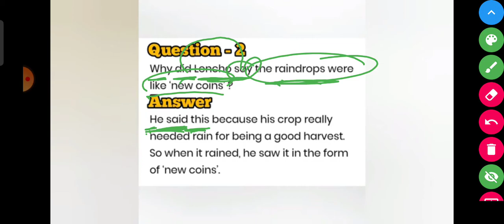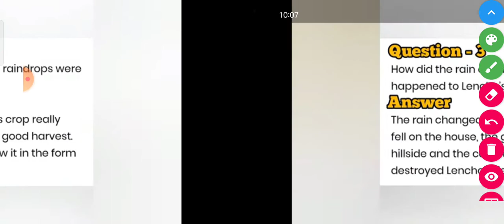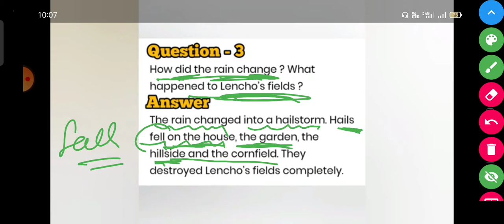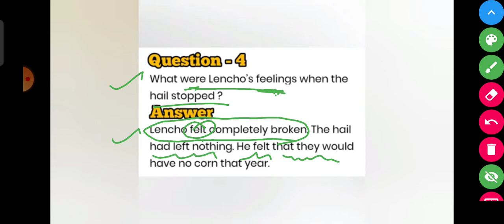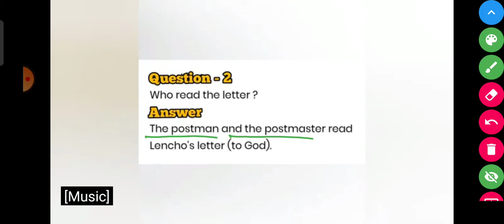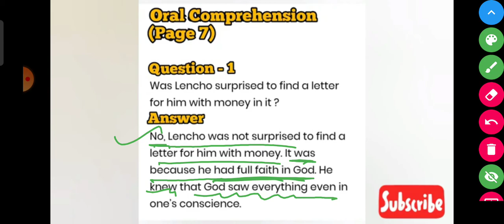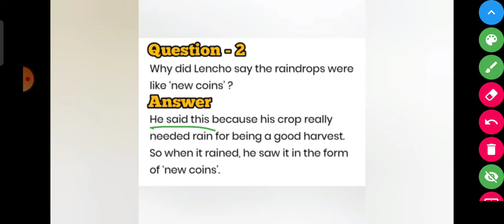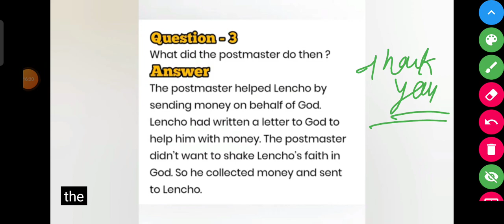10th class English ( Questions ans)👍👍👍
10th class English ( Questions ans)